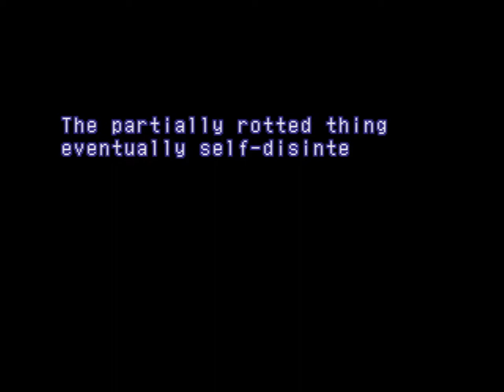Xenogears - 264 Mahanon (Eldrige) #2 To Tree of Razael